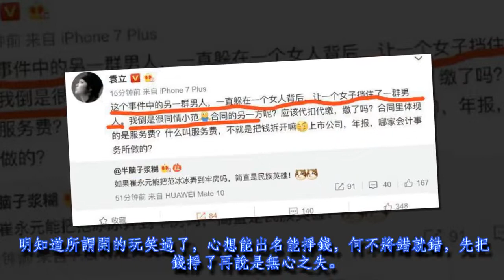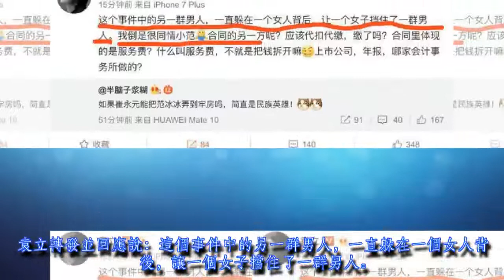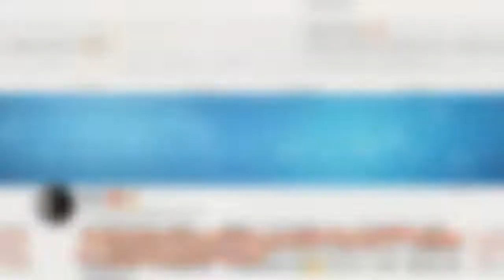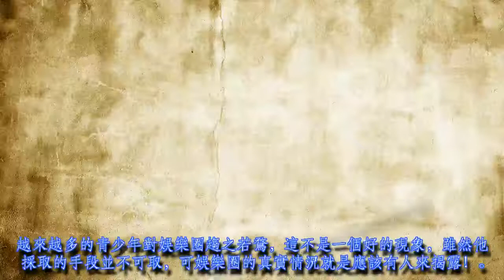崔永元 * 定要扳倒范冰冰？袁立* 語道破，難怪范冰冰遭殃!!!